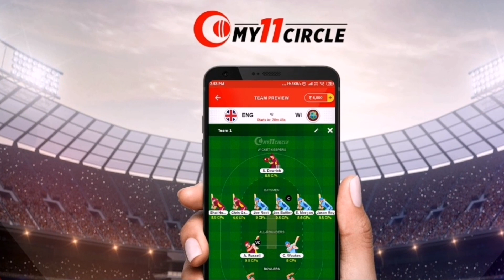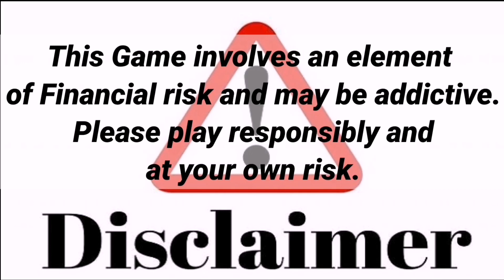IPL 2021 - 8 Big News For IPL on 28 Feb (CSK Practice Camp, MSD, KKR, RR, BCCI GC Meeting, Asia Cup)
Beat Rashid Khan & win 3X cash directly to your account! Download My11Circle using this link & get Rs 1500 bonus + 20% extra cash. Make your team now

Watch 8 Big News For IPL on 28 Feb (CSK Practice Camp, MSD, KKR, RR, BCCI GC Meeting, Asia Cup)